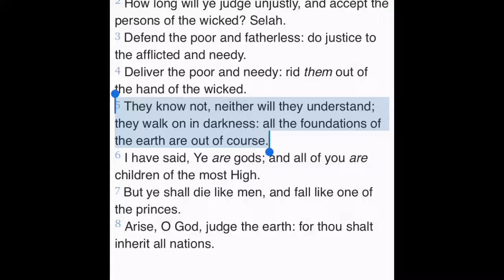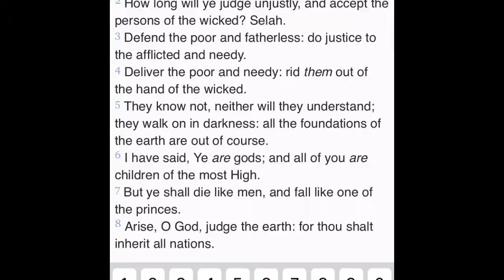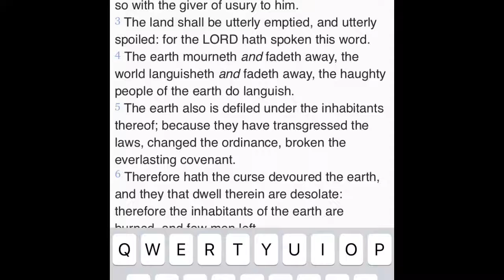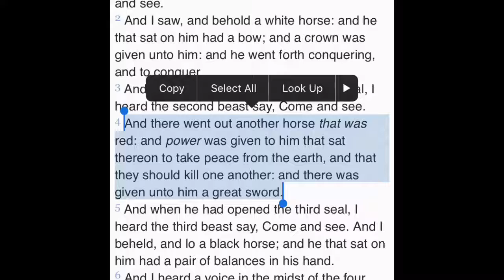Snow In April?!?! The World Is Out Of Course And Needs New Management Asap